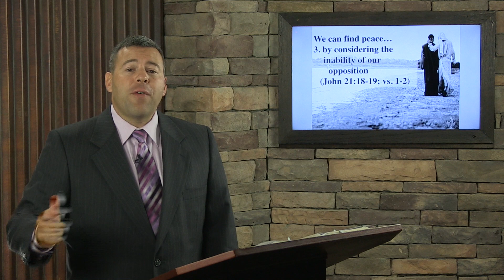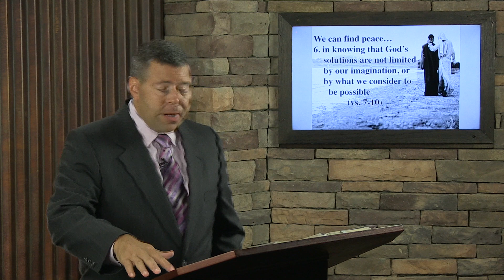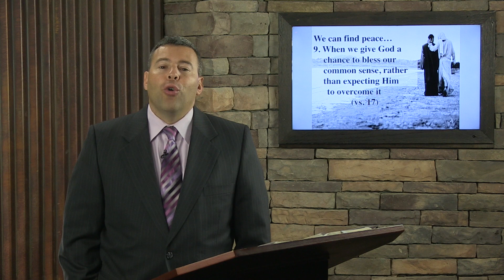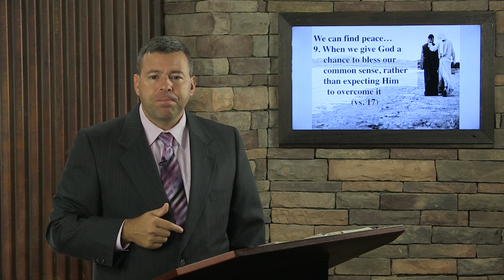When You’re at Peace in the Midst of Your Problems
Steve Hobbins
EN-SH-1508-015